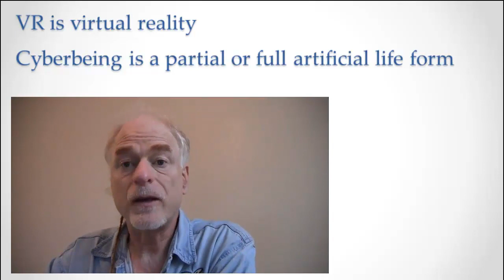Are You Alive?